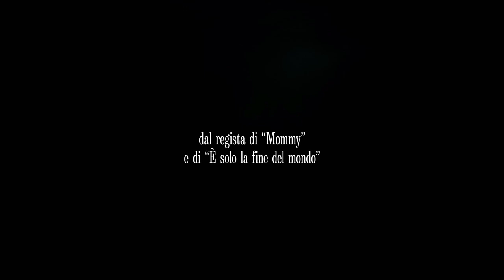Matthias e Maxime (2020): Trailer Italiano del Film di e con Xavier Dolan - HD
Diretto da: Xavier Dolan
Con: Xavier Dolan, Gabriel D'Almeida Freitas, Harris Dickinson, Anne Dorval, Catherine Brunet, Antoine Pilon, Pier-Luc Funk, Micheline Bernard

Disponibile dal 27 giugno su Miocinema.it E Su Sky Primafila Premiere

La trama, la recensione e altri video del film Matthias e Maxime

Per tutti gli aggiornamenti sui Trailer in Italiano dei film in uscita al cinema guarda qui